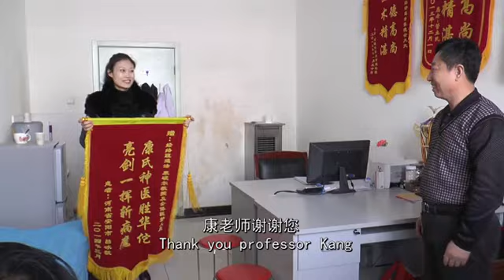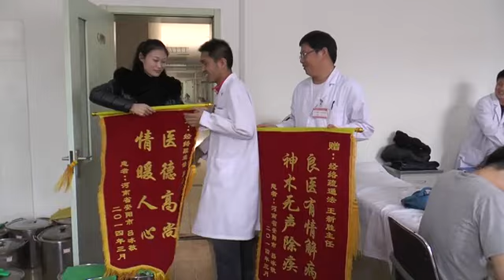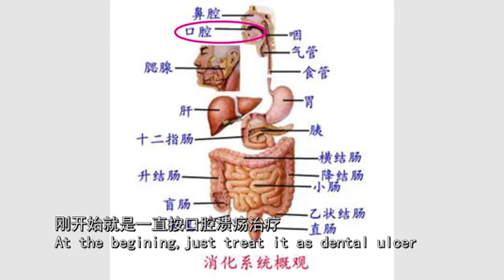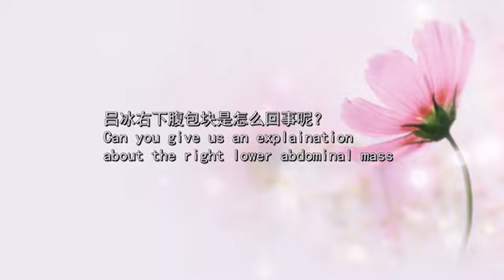Crohn's disease Lv Bing